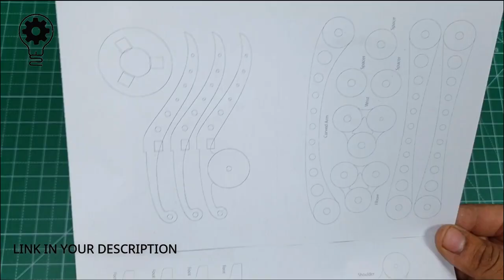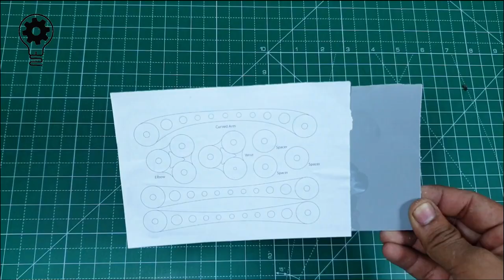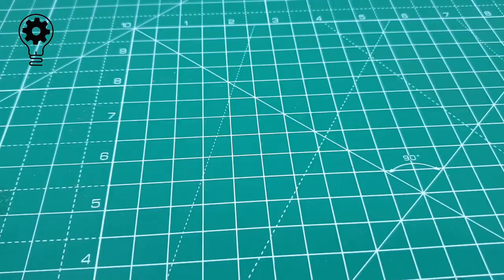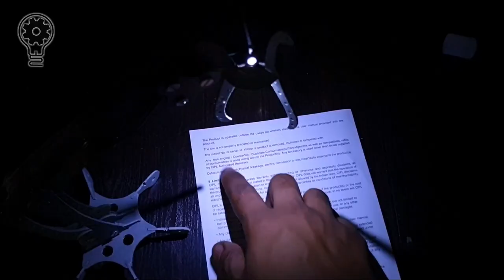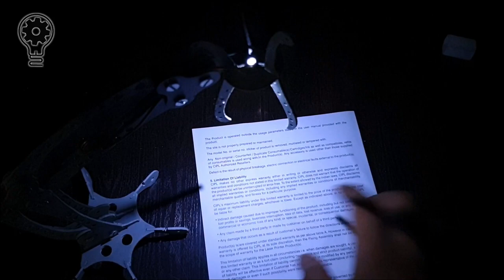DIY Folding Table Lamp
MY CHANNEL
YT IDEA

The main thing is that one can make it at home and with one's own hands.

How to make a table lame at home
2'' PVC pipe,nut bolt,washers,led,cell 2032